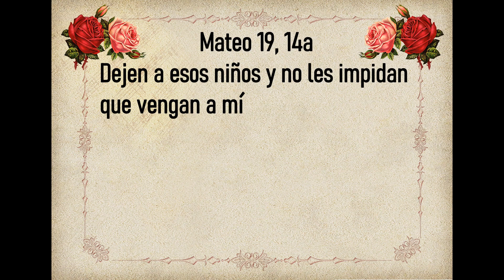Evangelio de Hoy Jueves 19 de Septiembre 2024. San Lucas 7, 36-50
“Tu fe te ha salvado; vete en paz”.
evangeliodehoyJueves San Lucas 7, 36-50
Lectura, Salmo, Evangelio y Homilia de Hoy 19 de Septiembre

🙏 Mateo 19, 14a Dejen a esos niños y no les impidan que vengan a mí 🙏

🙏Evangelio de Hoy Jueves 19 de Septiembre 2024🙏
Jueves de la Semana 24 del Tiempo ordinario
Santo                       San José Maria de Yermo y Parres
Primera Lectura     1 Corintios 15, 1-11
Salmo               117